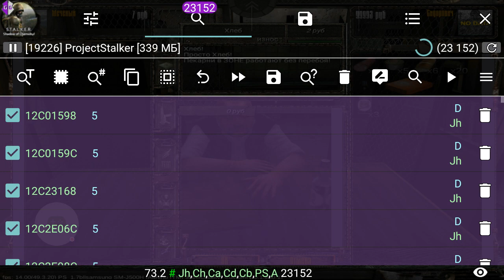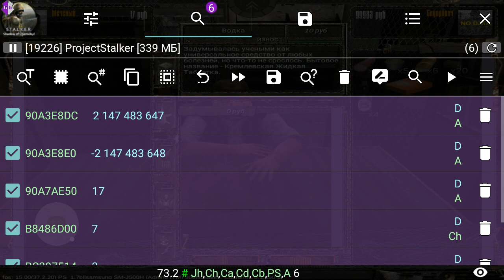Способ взлома игры project stalker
Я вам покажу как можно взломать игру проджект сталкер с помощью взломщиков геим гуардиан